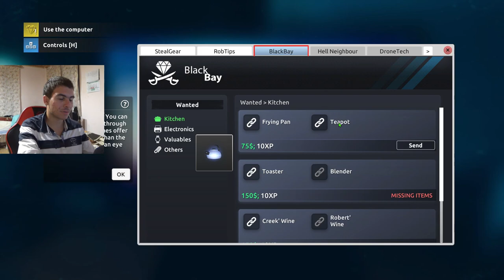ОТКРАДНАХ посудата на ЦЯЛО семейство! Thief Simulator 2 Prologue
Днес ще крада всякакви неща в новата игра Thief Simulator 2 Prologue, чиято официална версия излиза на 4 октомви тази година. Ако Ви харесва играта и искате да видите още епизоди на официалното издание, може да харесате видеото и ако съберем над 10 харесвания, ще продължа да се забавлявам!
🔥Партньори🔥
- НАЙ - ДОБРИЯ ХОСТИНГ НА МАЙНРАФТ СЪРВЪРИ
 - ПРОМО КОД YaniBG за -15% намаление при първия си абонамент
🔥Социални мрежи:
Очаквам ви в дискорд сървъра ми ⬆️, за да общуваме заедно.